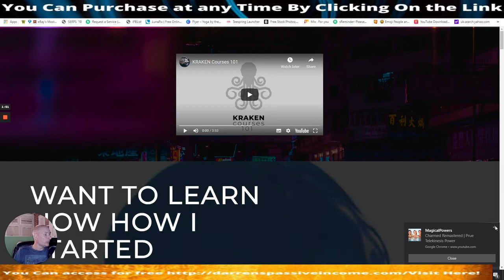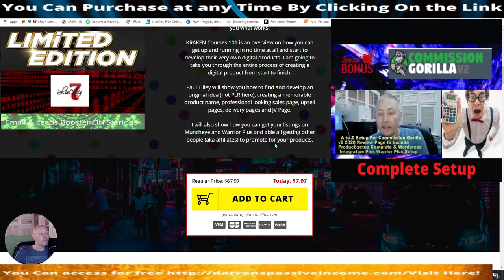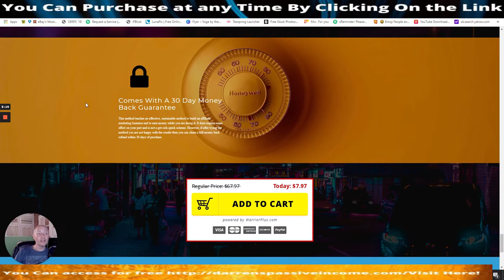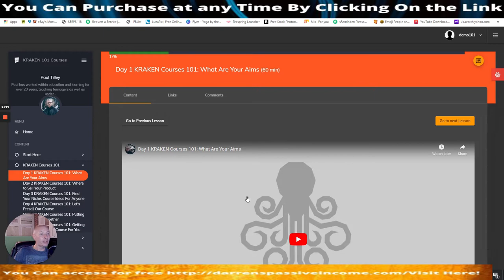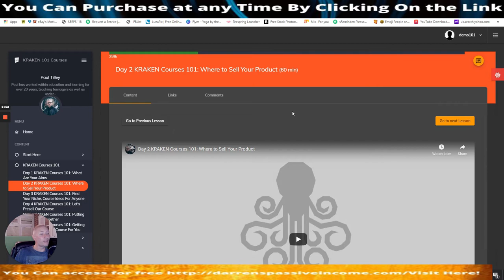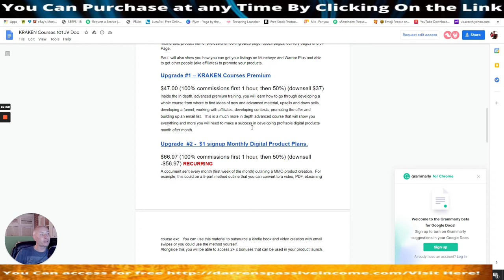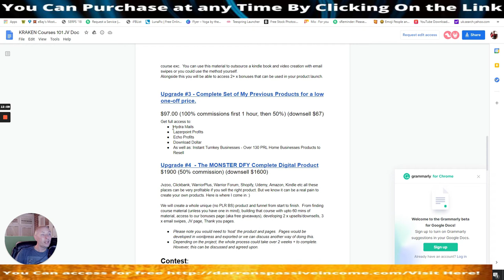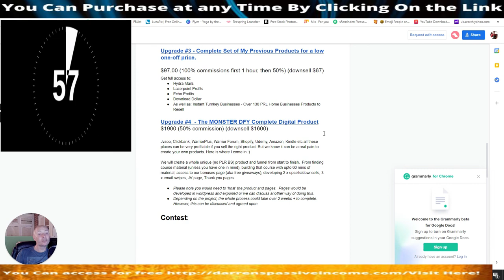Kraken Courses 101 Walkthrough- Work From Home Ideas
Kraken Courses 101 is a much thought after the solution of making a true business model and say goodbye to 9 to 5 Burden.
This really can change your life if you follow everything that paul shows you

Need Trafic? Here is my Rotator to get you Started free

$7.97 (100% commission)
KRAKEN Courses 101 is an overview of how clients can get up and running in no time at all and start to develop their very own digital products.  I am going to take you through the entire process of creating a digital product from start to finish.
Paul Tilley will show you how to find and develop an original idea (not PLR here), creating a memorable product name, professional-looking sales page, upsell pages, delivery pages, and JV Page.
Upgrade #1 – KRAKEN Courses Premium
$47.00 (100% commissions first 1 hour, then 50%) (downsell $37)
Inside the in-depth, advanced premium training, you will learn how to go through developing a whole course from where to find ideas of new and advanced material, upsells and down sells, developing a funnel, working with affiliates, developing contests, promoting the offer and building up an email list.  This is a much more in-depth advanced course that will show you everything and more you will need to make a success in developing profitable digital products month after month.
Upgrade  #2 -  $1 signup Monthly Digital Product Plans.
$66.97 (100% commissions first 1 hour, then 50%) (downsell -$56.97) RECURRING
A document sent every month (first week of the month) outlining an MMO product creation.  For example, this could be a 5-part method outline that you can convert to a video, PDF, eLearning course etc.  You can use this material to outsource a kindle book and video creation with email swipes or you could use the method yourself.
Alongside this, you will be able to access 2+ x bonuses that can be used in your product launch.

Upgrade #3 - Complete Set of My Previous Products for a low one-off price.
$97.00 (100% commissions first 1 hour, then 50%) (downsell $67)
Get full access to:
Hydra Mails
Lazerpoint Profits
Echo Profits
Download Dollar
As well as Instant Turnkey Businesses - Over 130 PRL Home Businesses Products to Resell
Upgrade #4  - The MONSTER DFY Complete Digital Product $1900 (50% commission) (downsell $1600)

Jvzoo, Clickbank, WarriorPlus, Warrior Forum, Shopify, Udemy, Amazon, Kindle, etc all these places can be very profitable if you sell the right product. But we know it can be a real pain to create your own products. Here is where I come in :)

We will create a wholly unique (no PLR BS) product and funnel from start to finish.  From finding course material (unless you have one in mind), building that course with up to 60 mins of material, access to our bonuses page (aka free giveaways), developing 2 x upsells/downsells, 3 x email swipes, JV page, Thank you pages.

Please note you would need to ‘host’ the product and pages.  Pages would be developed in WordPress and exported or we can discuss another way of doing this.
Depending on the project, the whole process could take over 2 weeks + to complete.  However, this can be discussed and agreed upon.

✨ Link here Gets you free Traffic Now!

License